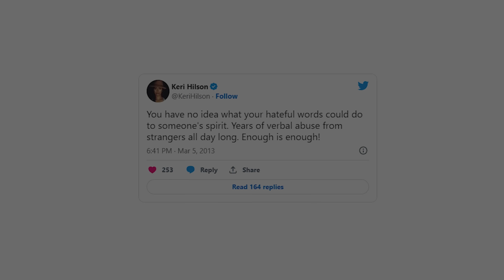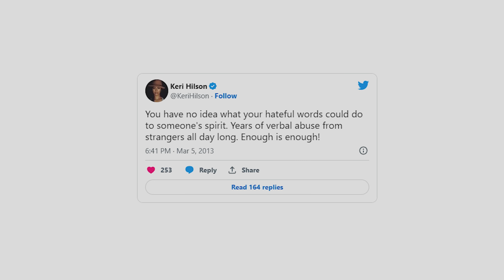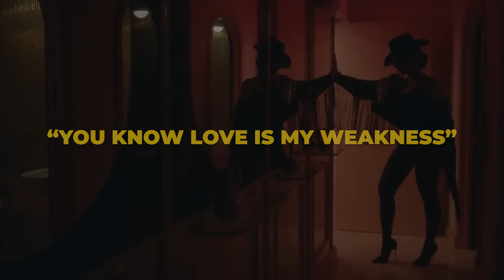Beyoncé Admits To Being Addicted To HARD Drugs Given By Jay Z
The music industry has seen its fair share of scandals, and the latest rumors swirling around Beyoncé are no exception. Despite her pristine reputation, some people are now speculating that Queen Bey has been secretly addicted to hard drugs given to her by none other than her own husband, Jay-Z.

Jaguar Wright, a well-known celebrity whistleblower, recently dropped a bombshell when she claimed in an interview that Jay-Z is controlling Beyoncé through her drug addiction. But is there any truth to these shocking allegations?

While Beyoncé has remained silent on the matter, it's clear that there's more to this story than meets the eye. With so many secrets and behind-the-scenes drama, it's no wonder why people are buzzing about this scandal. So, what really happened, and how will Beyoncé respond?